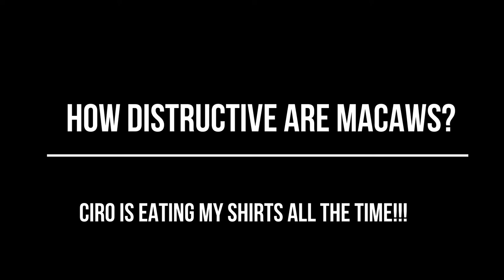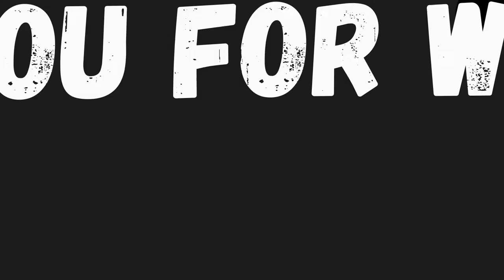#190 ARE MACAWS VERY DESTRUCTIVE?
THINKING ABOUT GETTING A MACAW? WELL I HOPE YOU HAVE A LOT OF OLD SHIRTS AND JACKETS. SEEMS AS THOUGH CIRO IS DESTROYING ONE OR MORE A DAY. OH WELL SUCH IS LIFE WITH A MACAW!!

I ALSO HAVE A FACEBOOK PAGE CALLED "WE LOVE PARROTS 2" IF YOU WANT TO COME CHECK IT OUT.